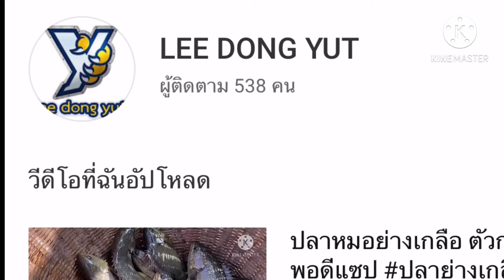ชุปมะเขือ ใส่น้ำพริกปลาช่อน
ส่วนผสม ซุปมะเขือ
1. มะเขืออ่อน (ต้มสุก)
2. ปลาช่อน (ต้มใส่น้ำปลาร้า)
3. พริกสด , กระเทียม ,หอมแดง (นำไปเผา หรือต้มพร้อมปลา)
4. น้ำปลาร้า
5. น้ำปลา
6. พริกป่น
7. ข้าวคั่ว
8. ใบสะระแหน่ ผักหอม